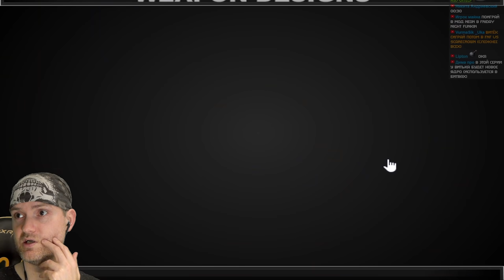Я КУЮ, А КОРОВА В ШОКЕ ► JackSmith |6| Прохождение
Игра JackSmith обзор, прохождение и реакция на русском. ДжекСмит - старая флеш игра про осла кузнеца, который кует оружие для своей животной армии